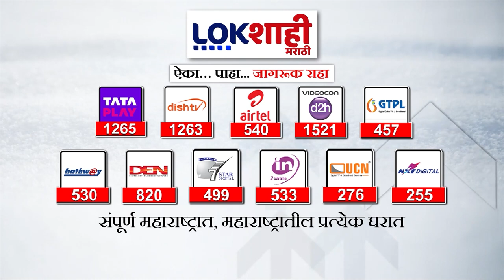Sambhaji Raje | अरबी समुद्रात काहीच सापडलं नाही : संभाजीराजे छत्रपती | Lokshahi News